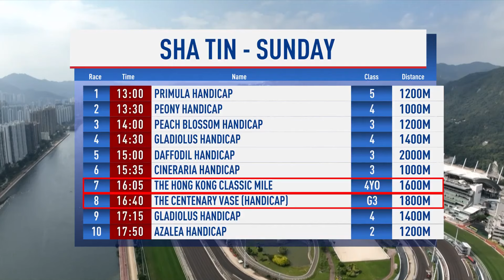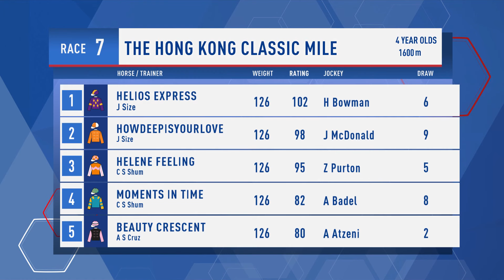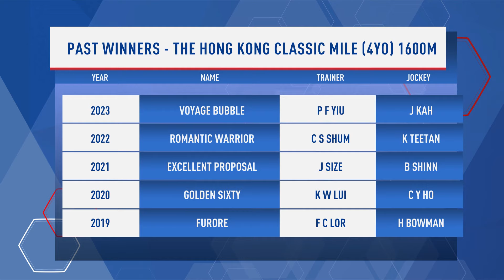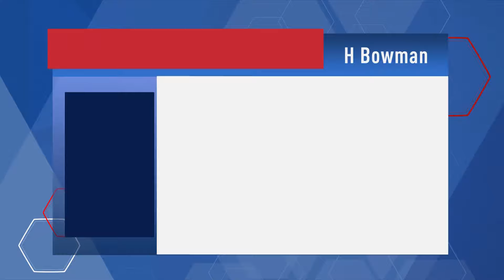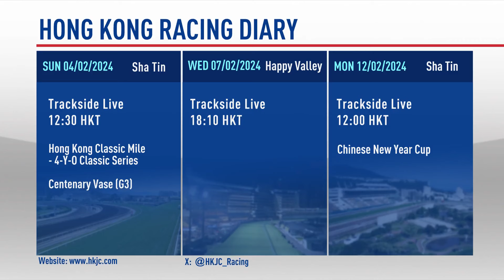[Racing To Win]: Season 23/24 | Meeting 43 | 4 Feb | Hugh Bowman interview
Jockey Hugh Bowman is this week’s special guest as he prepares to ride Helios Express in the Hong Kong Classic Mile on Sunday, plus the team give their best bets and value plays for the meeting at Sha Tin.